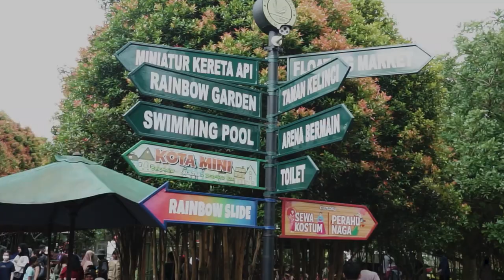MELIHAT RAINBOW SLIDE TERPANJANG DI JAWA BARATDARI UDARA.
SLIDER TERPANJANG DI JAWA BARAT .

Melihat Floating market dengan slider terpanjangnya dari UDARA.